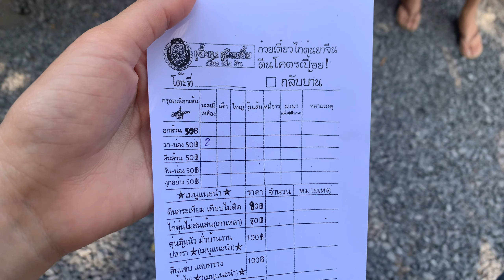อยู่ๆก็อยากกินตีน